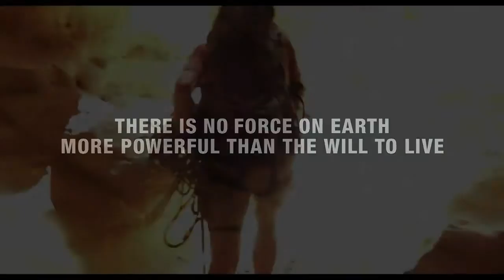127 HOURS - Trailer